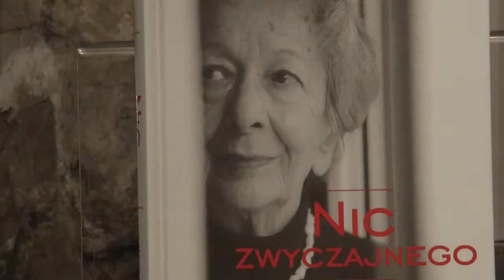Michał Rusinek w SBP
Dr Michał Rusinek z UJ, były sekretarz Wisławy Szymborskiej i prezes fundacji jej imienia, był gościem Sądeckiej Biblioteki Publicznej. Spotkanie przebiegło pod hasłem "Nic zwyczajnego".